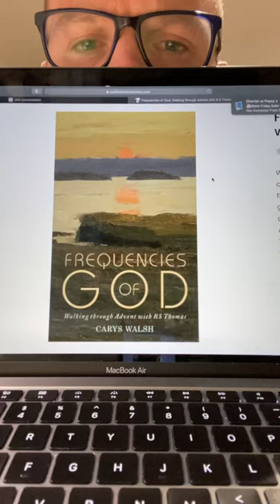Frequencies of God info